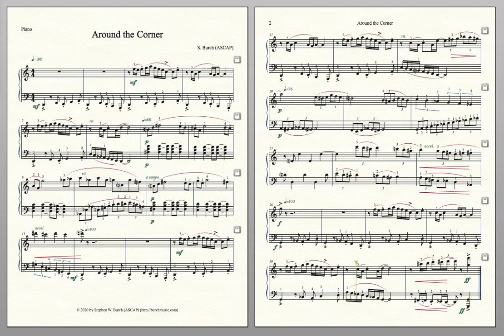Around the Corner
For solo piano, medium advanced. You never know what is just out of sight and might be coming from “around the corner”.